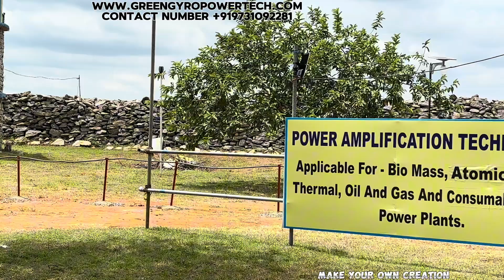World First Commercial Flywheel Energy Technology from 1% Input 100% Output - Generator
New Version World First Commercial Flywheel Energy Technology from 1% Input to 100% Output
Address : Hasiru holidays Adventure Park, Thammanayakanahalli,
City : Bangalore,
State : Karnataka
Country : India